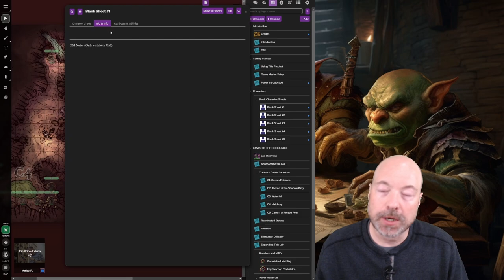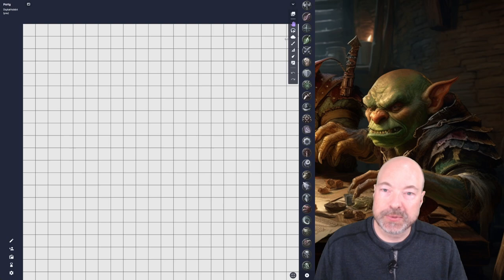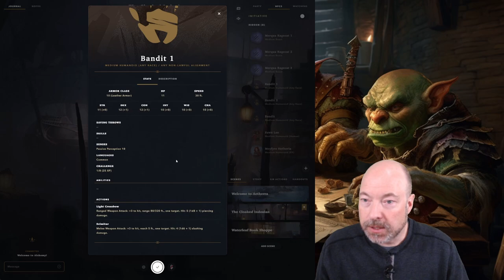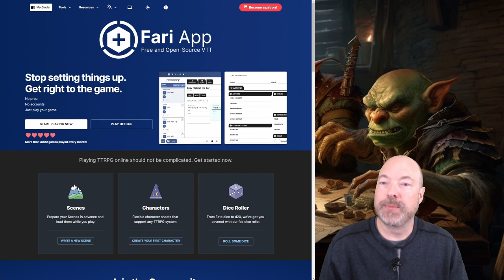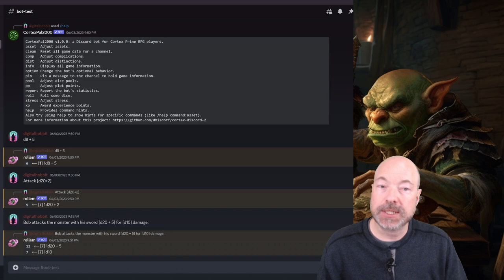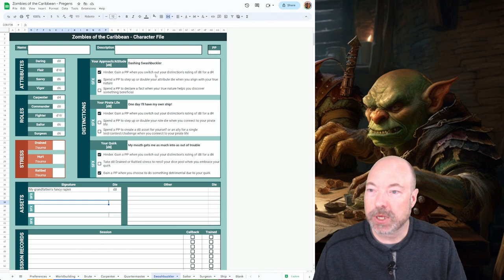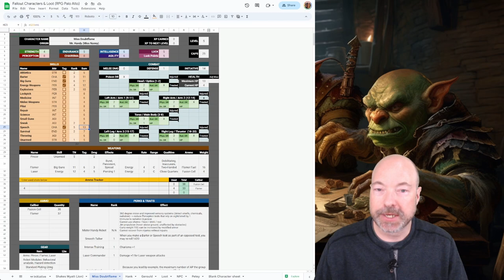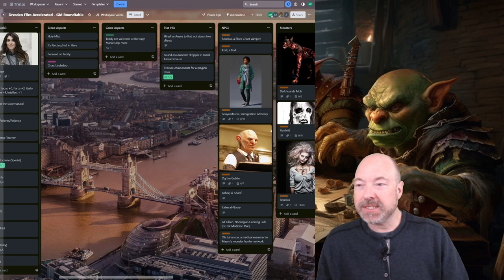Do you really need a VTT to play RPGs online?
In this video, I go over several VTTs (Virtual Tabletops), discuss why you might or might not want to use a VTT to play online,  and present several alternative solutions.

Chapters:
00:00 Intro
00:07 Recent Reflections (Cortex Prime in person, GM-ing, Gamehole Con)
01:23 Main Topic
01:28 What is a VTT and why might you use one?
03:50 VTT Overview
04:13 Fantasy Grounds
09:18 Roll20
11:55 Foundry VTT
18:44 Owlbear Rodeo
22:22 Alchemy
24:28 Role
25:35 Let's Role
26:17 Fari
26:55 Why play without a VTT?
30:16 Alternatives to VTTs
41:18 Conclusion and wrap up

- Discord dice bots (e.g. Rollem CortexPal2000)